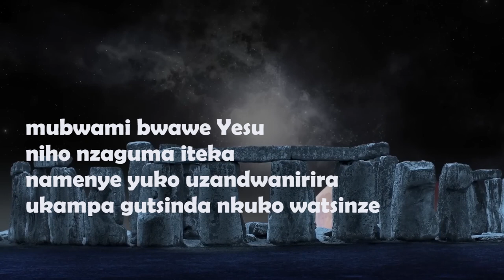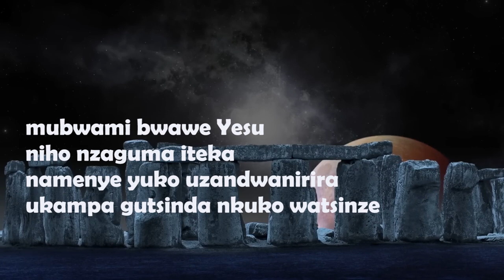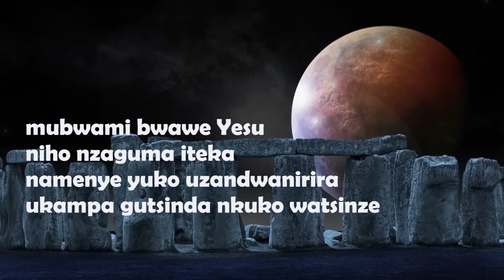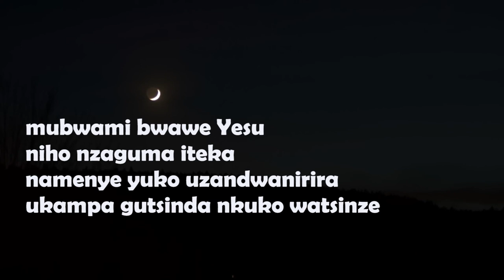Profete & Chriss Ft Soyinka Natha - MUBWAMI BWAWE (Official Lyrics Video)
Links